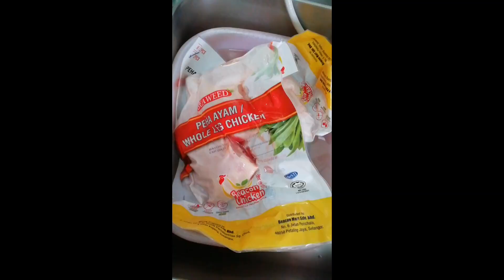Rendang food in malaysia